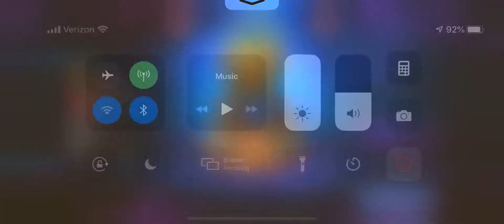Summoning Smoke Scream